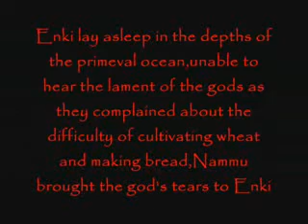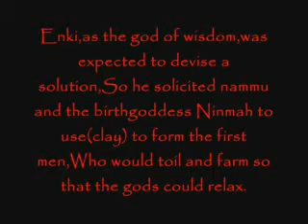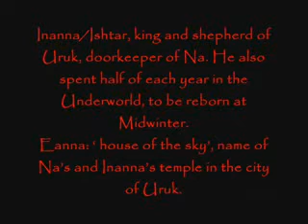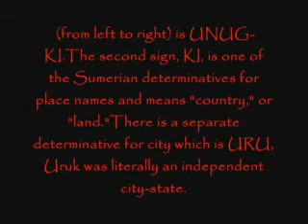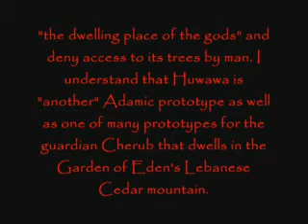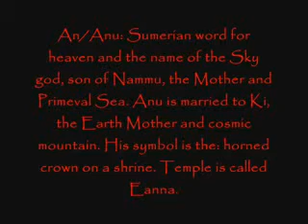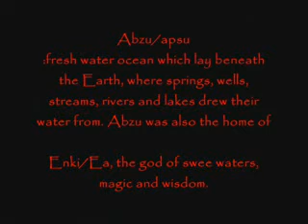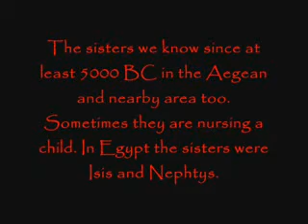Mesopotamian Gods 10m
Israel are we descendants of the gods?